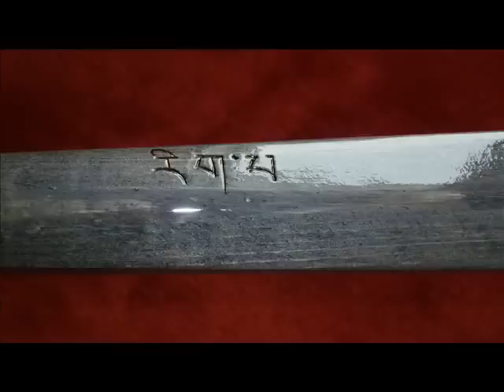Featuring Arctic Paddles at Lake Vanaja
These are sensitive paddles, all of them.